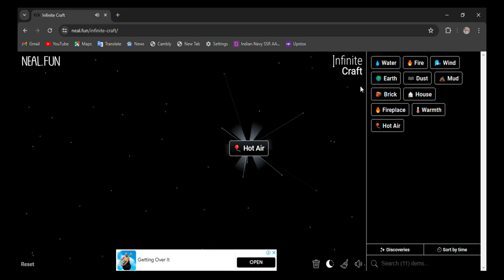How to make Hot Air in infinite craft | infinity craft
0:02 - how to make hot air in infinite craft